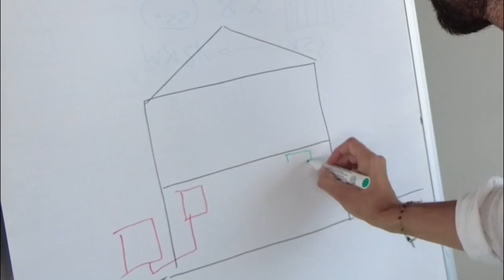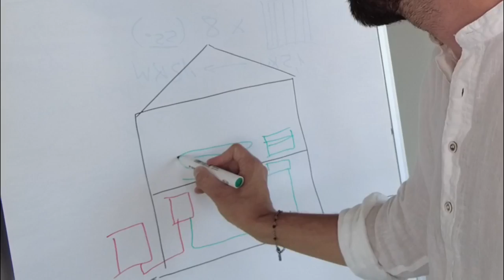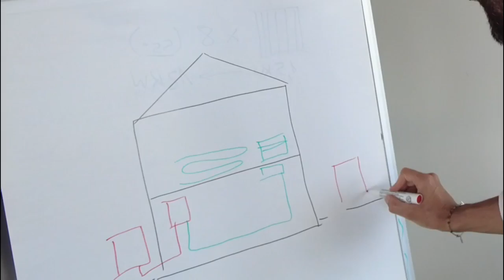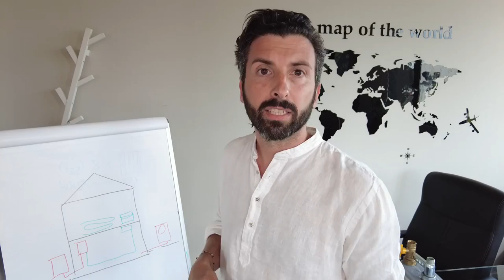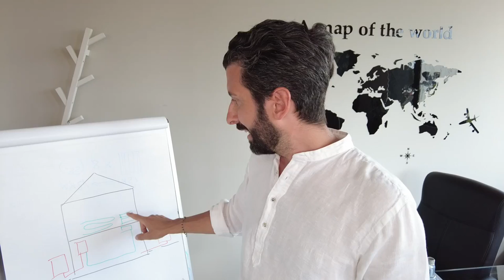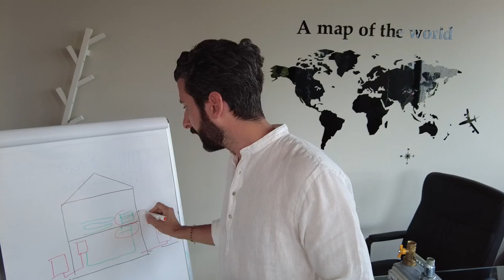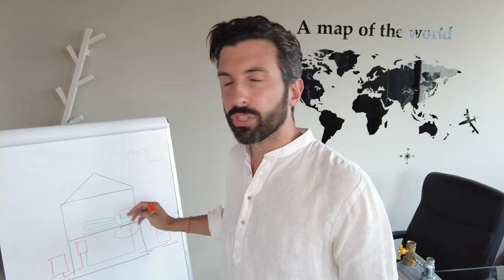Come RAFFRESCARE con la Pompa di Calore [1 di 2]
TRASFORMA LA TUA CASA IN 100% ELETTRICA!!

In questo video daremo risposta a domande come:
- come raffrescare casa con la pompa di calore
- la pompa di calore per riscaldamento e raffrescamento: diverse tipologie di impianto

Più nel dettaglio vedremo:
1:14 pompa di calore idronica
1:26 pompa di calore a espansione diretta
3:06 pompa di calore splittata
4:59 pompa di calore monoblocco
6:38 sistema di emissione
6:47 pompa di calore con split idronico
7:05 pompa di calore con ventil